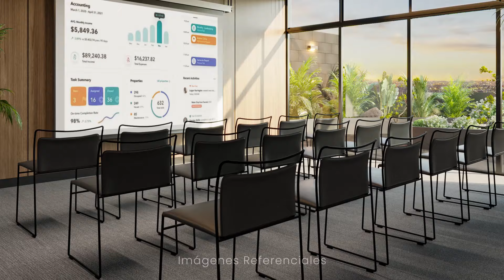¡LANZAMIENTO IQ OFICINAS - SURCO!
La nueva etapa de tu negocio merece un espacio donde crecer. Oficinas en Surco cerca al C.C. El Polo.